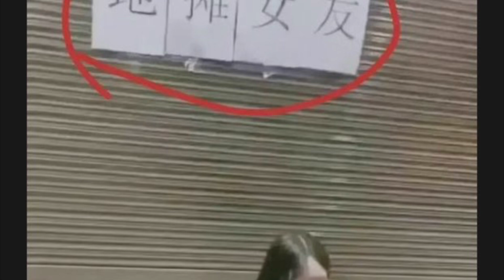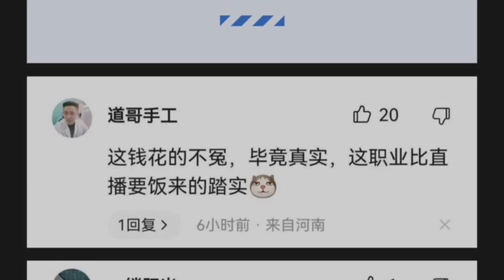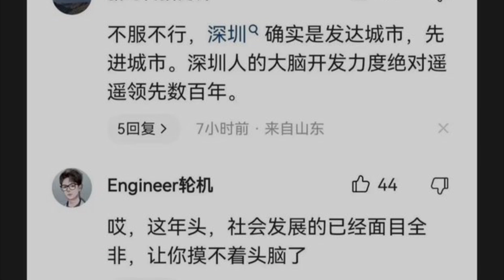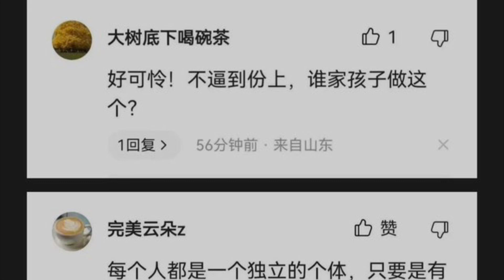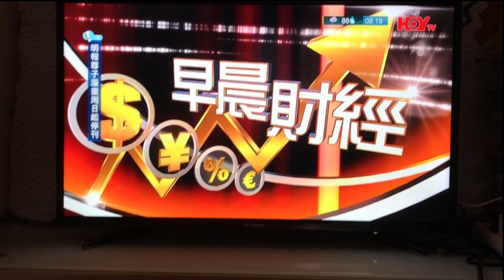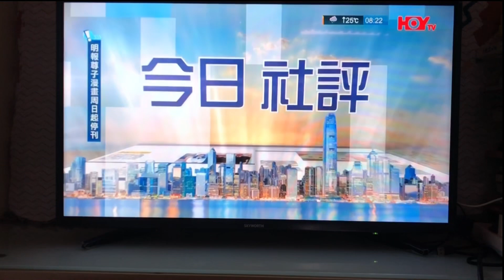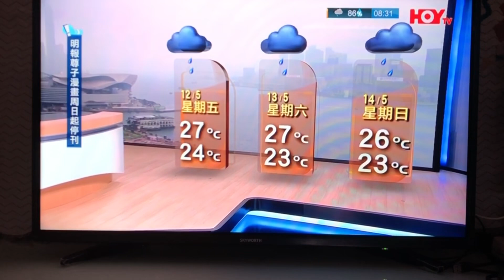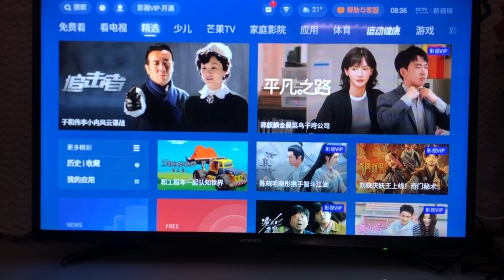廣東國衰退為廣東省大灣區後經濟機遇